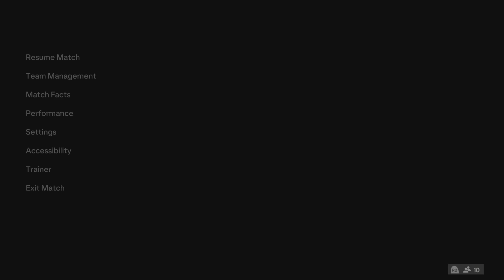EA SPORTS FC 24 a3